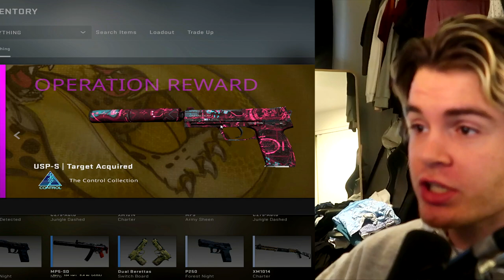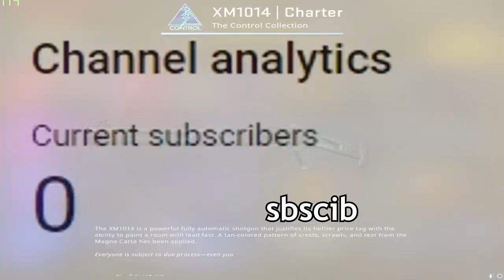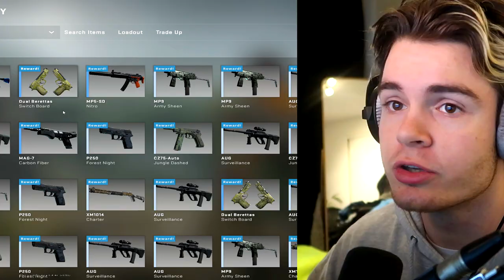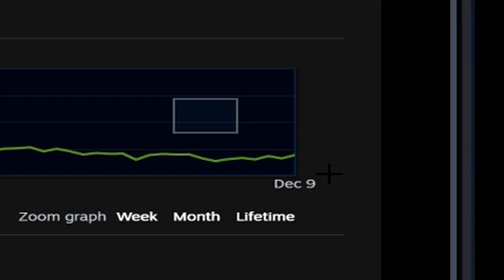I bought more stars..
Scratching my itch while opening the new operation broken fang cases